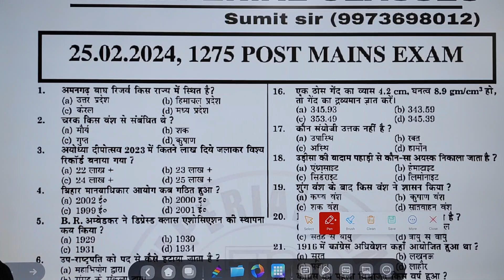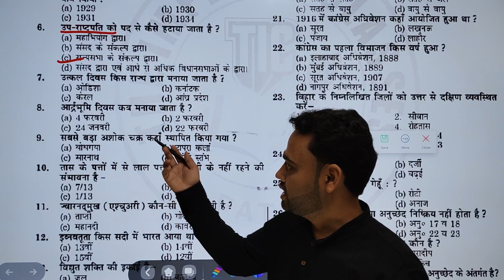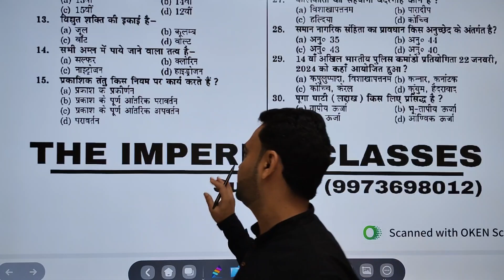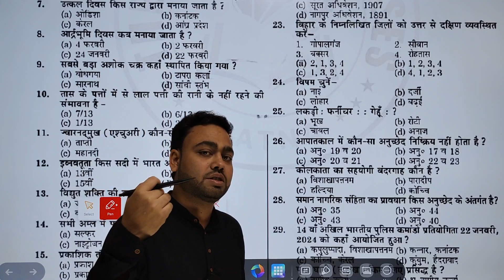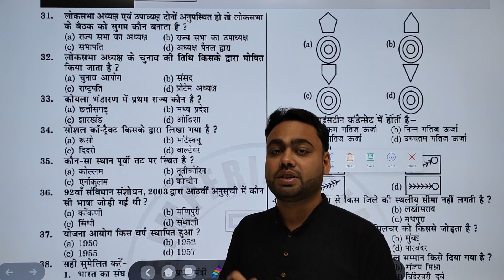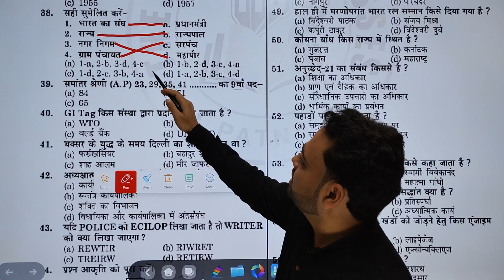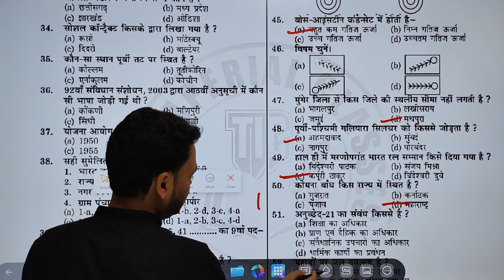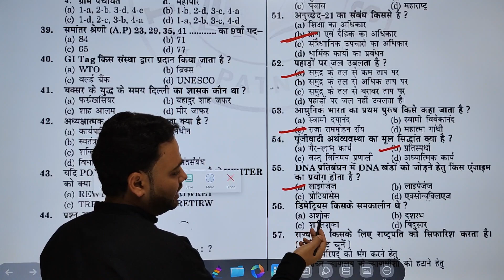Bihar si mains question paper 2024// bihar daroga mains question paper 25 feb 2024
इस प्रश्न पत्र में सभी प्रश्न दिए गए है मैं pdf ka link दे देता हूं।
video में सभी प्रश्न का discussion नही हो पाया है कुछ टेक्निकल प्रोब्लम के कारण।
उसका उत्तर मैं pdf के रूप में अपलोड कर दूंगा aplog देख सकते है...

Bihar daroga mains paper 2024

Bihar daroga all original questions answer 2024

Today bihar daroga 1275 seat mains exam solutions 2024

Bihar daroga mains paper questions solutions 2024

Bihar Daroga mains paper cutoff 2024

Bihar daroga mains exam expected cut off 2024

Bihar daroga mains exam safe score 2024

Bihar daroga mains exam 2024 all categories Expected cut off

Bihar daroga male & female mains exam expected cut off 2024

Bihar Daroga Mains Paper 2024 Answer Key। cut off।

Bihar Daroga Mains Paper 2024 Answer Key।

बिहार दारोगा Mains cut off।

Bihar SI Mains Paper Analysis।

Bihar Police

bihar daroga cut off 2023_24

bihar daroga result kab aayega
bihar daroga result 2024
bihar daroga expected cut off 2024